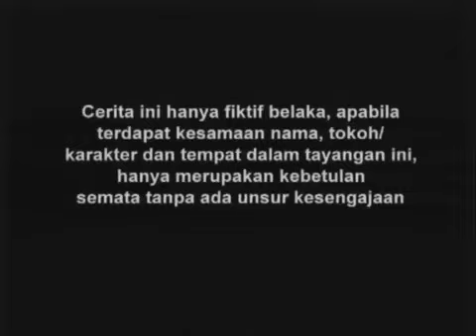SPESIAL DRAMA KOLOSAL I Gajah Mada I Episode 33